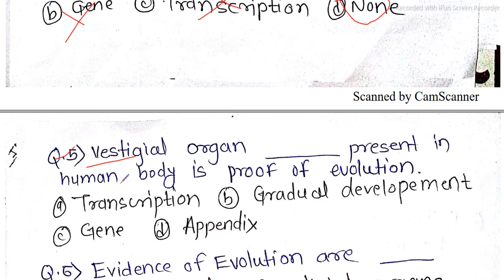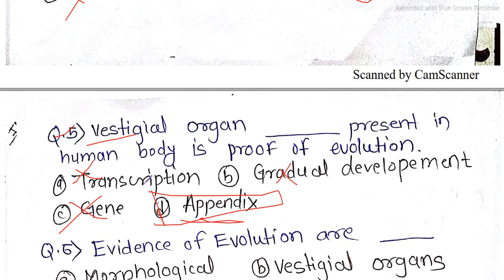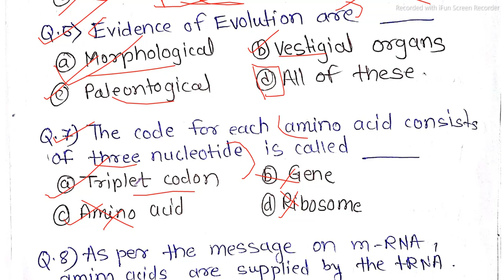ssc cet imp mcq of (Part-2) | Heredity & Evolution| 11th cet for admission| Maharashtra Board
MH CET exam for 11th admission…
11th admission CET exam for class 10th
CET Exam
In this video I talked about how to prepare English for CET…I will give you this kind of videos but you have to put some extra efforts to crack it.
On this channel I am going to upload content related to Science, Social Science, Maths for 10th , 11th , 12th standard.

Your Queries-
1. CET Exam information in Marathi.
2. How to Prepare for CET exam
3. CET Exam Pattern
4. History MCQs for CET 11th Standard in Marathi.
5. 11th Std CET exam kashi asel
6. CET denyachi kahi garaj ahe ka
7. CET Exam for 10th 11th admission Maharashtra Board.
8. CET Syllabus 2021.
9. CET Exam question Paper.
10. CET Exam MCQs For Maharashtra Board
11. IMP MCQs For Maharashtra Board.
12. CET Exam IMP MCQs.
13. IMP MCQs for English Cet 2021 10th standard
14.IMP MCWQs for science part 2